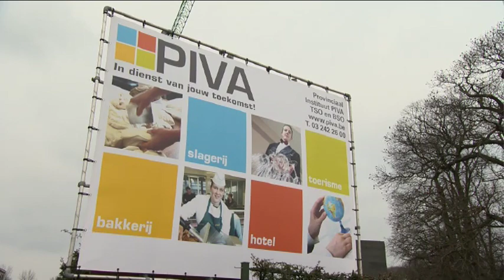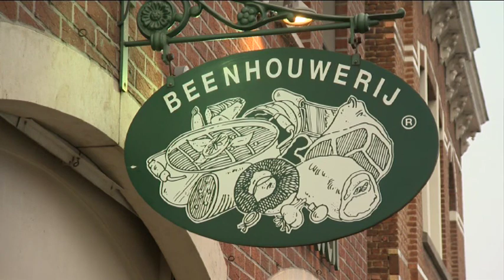Pottenkijker - week van het varken